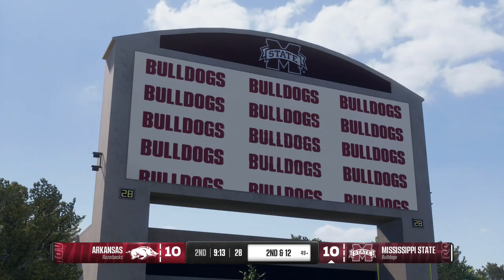Arkansas at Mississippi State - 10/26/24 Simulation (EA College Football 25)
Mississippi State hosts Arkansas in this week nine simulation on EA Sports College Football 25.